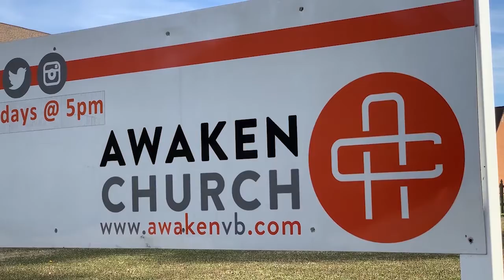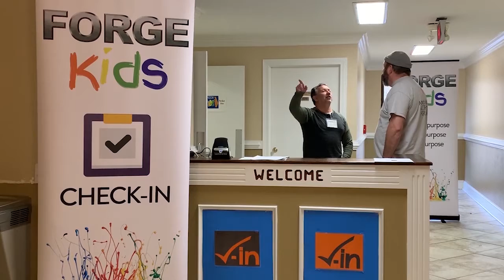Safety Measures for In-Person Worship Gathering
A short video going over some of the safety measures we are putting in place as we resume our in-person worship gatherings this weekend.